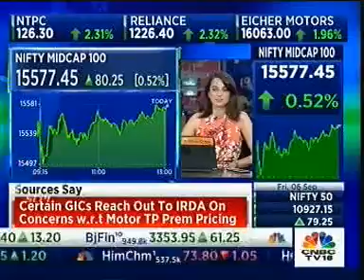Escorts CMD, Nikhil Nanda in conversation with CNBC TV18 at ESCLUSIVE 2019